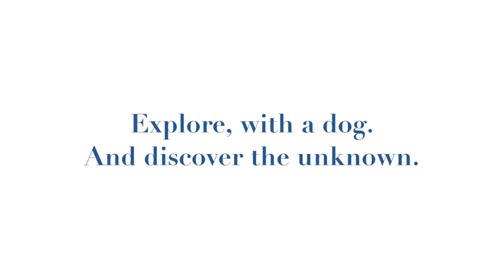Hiking with Dogs - Ute Valley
Roll Dog Survival is an outdoor and pet brand based in Colorado. Handmade Survival Gear Made for Adventures.

FB.com/RollDogSurvival

Use the hashtag MyRollDog to share your adventures with your pups!